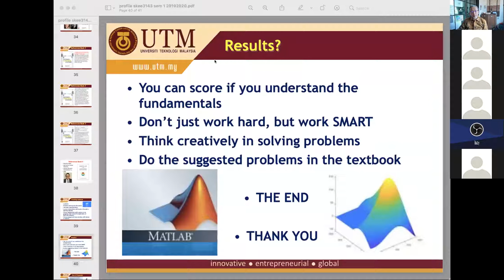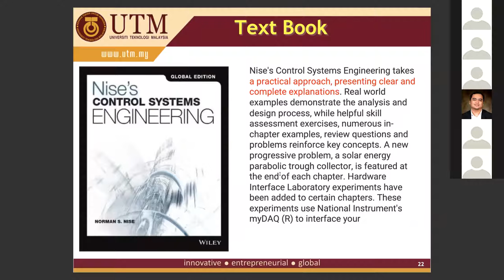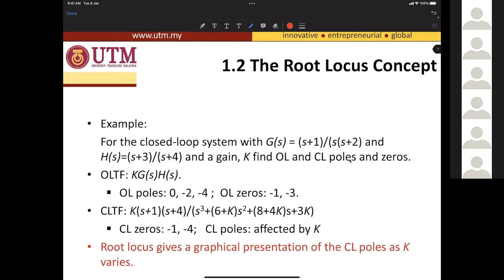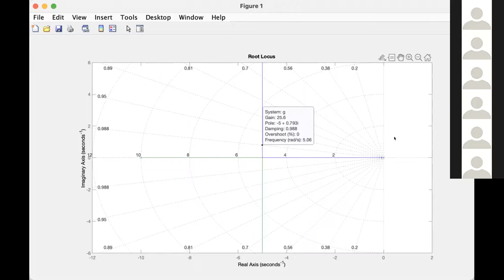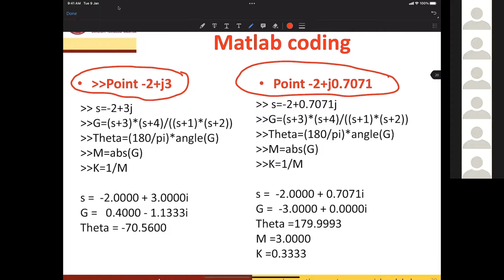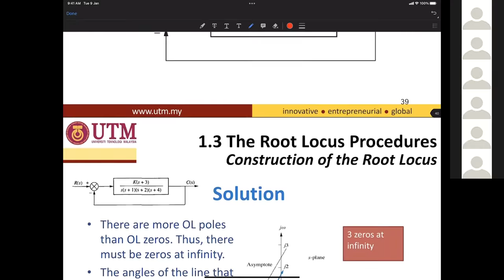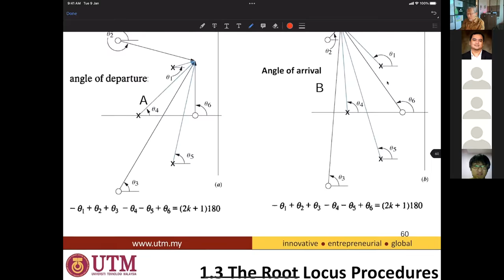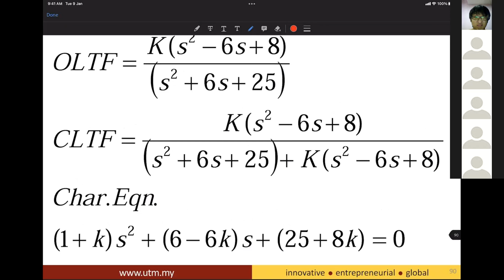SKEE3143 CSD PP KCH 26 March 22 Saturday 2 pm